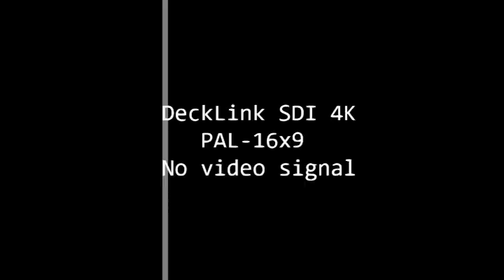Uttarkahnd Red Minnor : प्रशासन ने उत्तराखंड टनल रेस्क्यू के हीरो वकील हसन का घर तोड़ा !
Uttarkahnd Red Minnor : प्रशासन ने उत्तराखंड टनल रेस्क्यू के हीरो वकील हसन का घर तोड़ा ! | India News